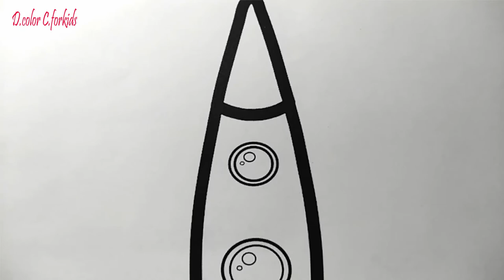Draw and painting spacecraft - rocket | D.color C.forkids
As a child I would love to watch the television shows about space and extraterrestrial space, today please send to the small figures of the spacecraft .
Please help me to share videos for others !!